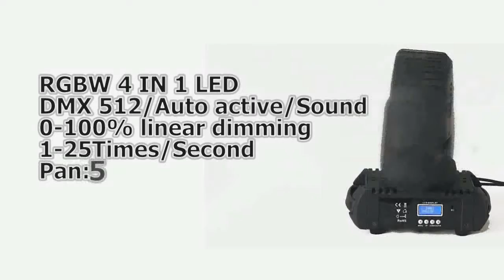clay paky sharpy wash 330 moving head wash